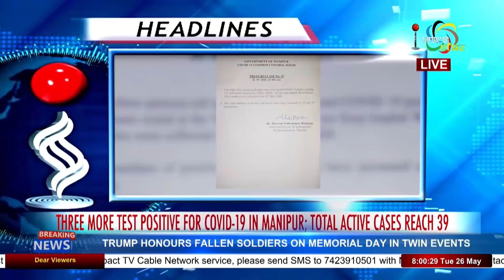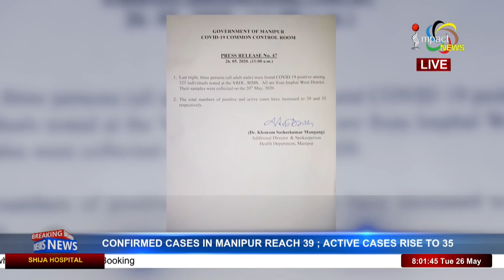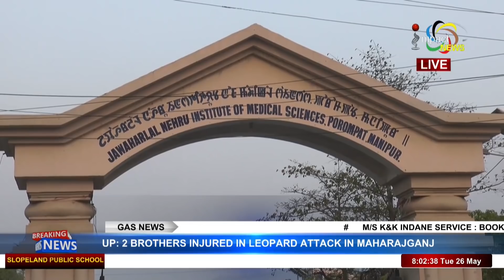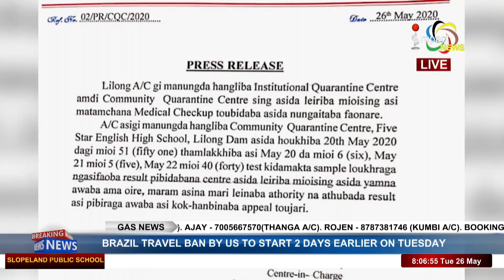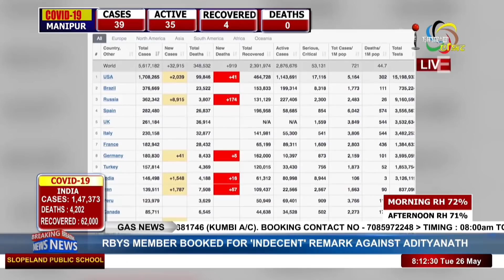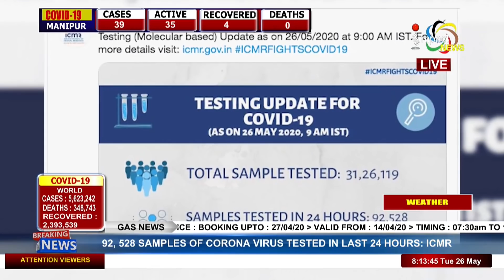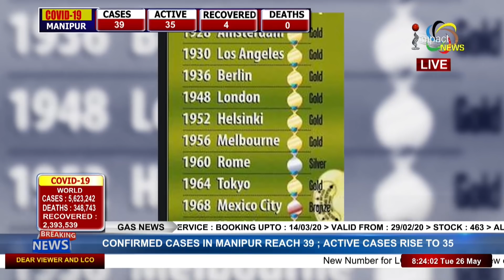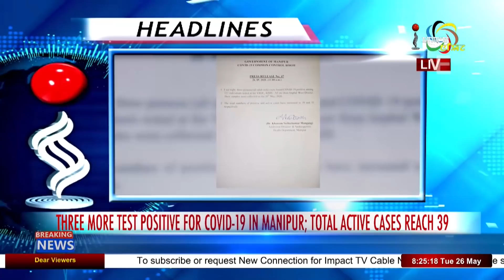Impact News Manipuri 8PM 26 May 2020